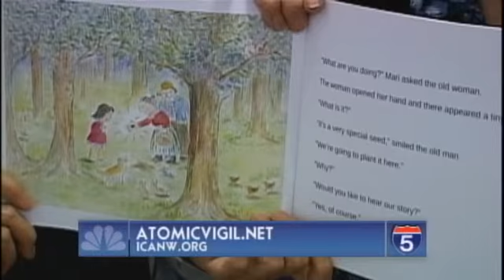Jill Mackie - Aug 5th, 2013